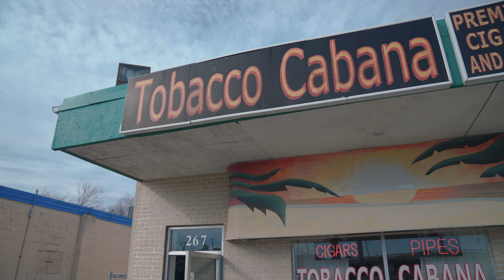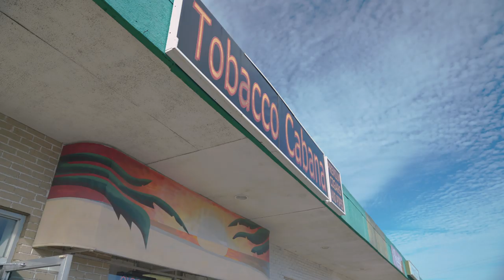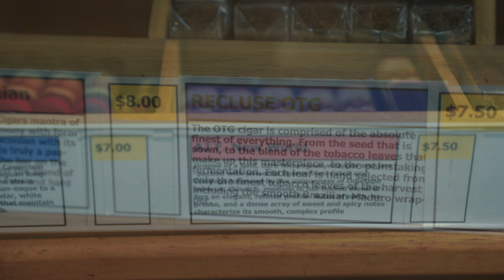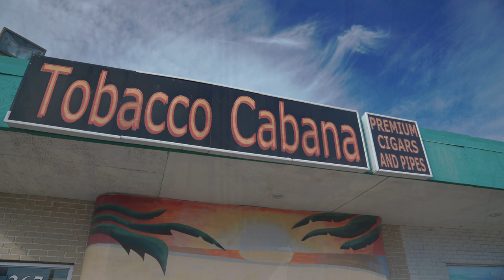Texas Cigar Roadshow Episode 3 - Tobacco Cabana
Hi, I'm David with Texas Cigar Roadshow.

On this episode we visit Rhonda at Tobacco Cabana at 267 Hickerson St., TX 75104

If you'd like to know more about Tobacco Cabana you can check out their

During my visit to Tobacco Cabana I talked about their cigars and extensive pipe collection. They also had a very unique item that isn't seen any longer.